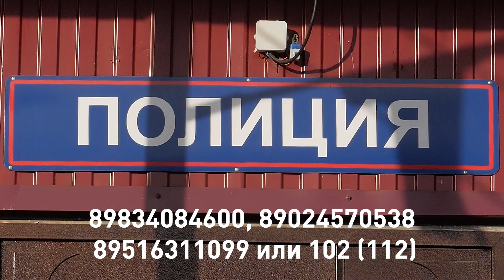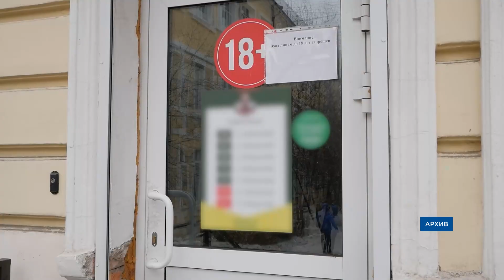Главное за день: поиск «разбойника», печальная статистика и новые законы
- МВД Бурятии разыскивает подозреваемого в нападении на ломбард.
- 17 и 12 лет колонии строго режима получили два жителя Улан-Удэ за жесткое избиение автомобилиста, который впоследствии скончался.
- В день защиты детей республиканское ГИБДД поделилось печальной статистикой.
- Уже к концу десятилетия МРОТ должен превысить прожиточный минимум.
- С 1 июня в силу вступает ряд новых законов.